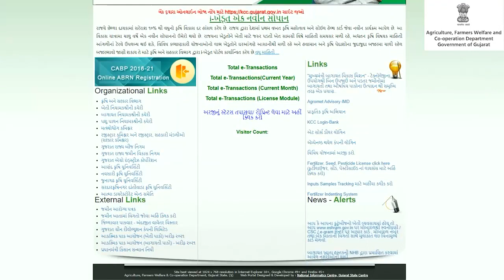ખેતર ફરતે ફેન્સીંગની યોજના | સરકારી સહાય | આઇ ખેડૂત | I khedut | Sarkari Sahay